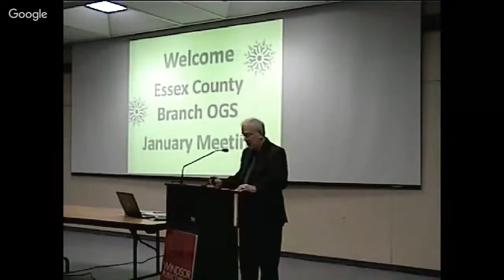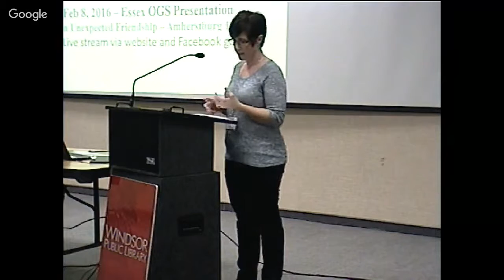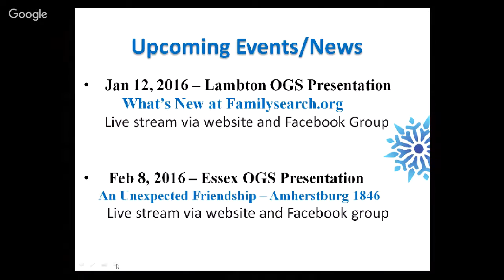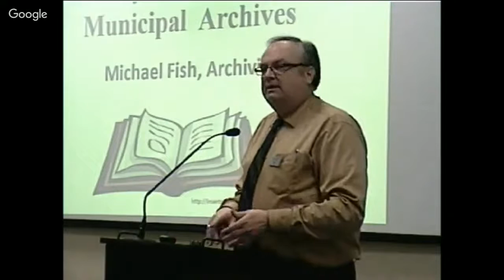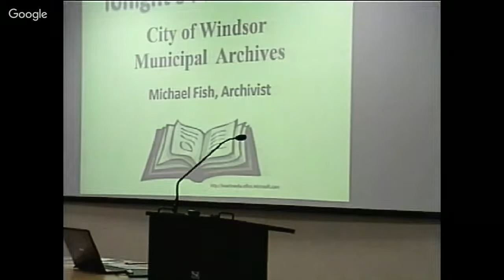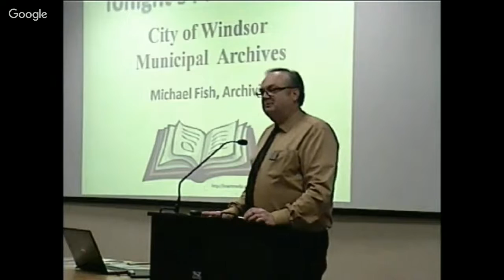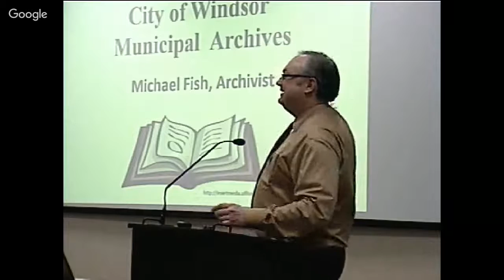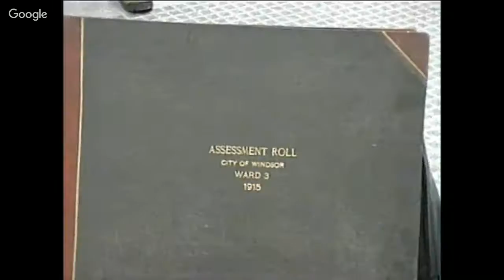Essex Branch OGS - January 2016 Presentation - Windsor City Archives Resources & Tour (Part 1)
WINDSOR CITY ARCHIVES - RESOURCES & TOUR
Archivist, Mike Fish tells us all about the City of Windsor Archives and takes us on a tour.